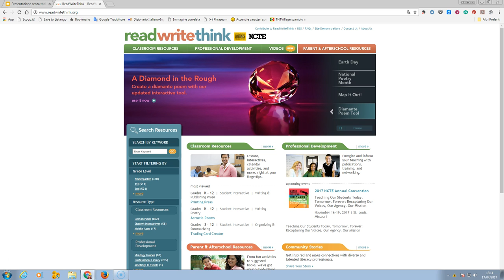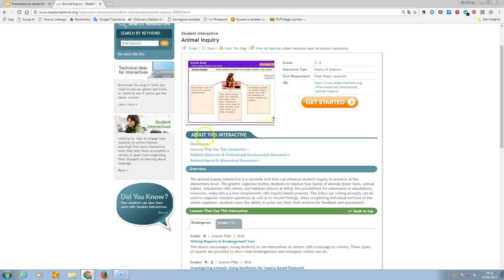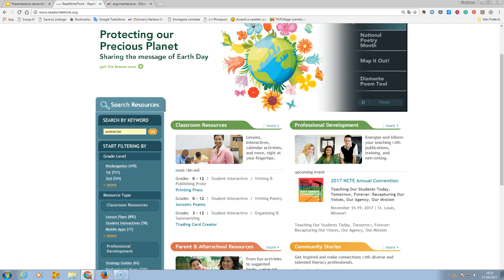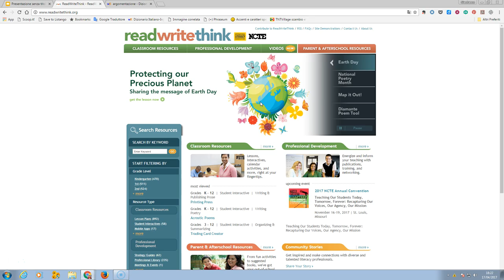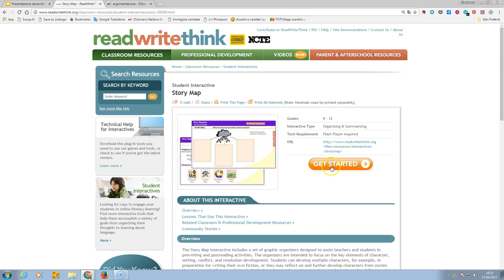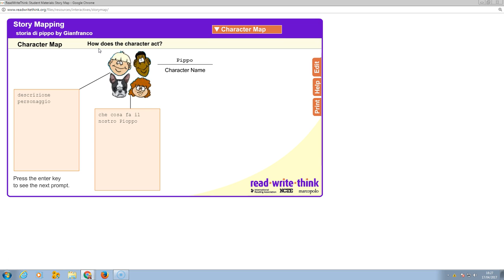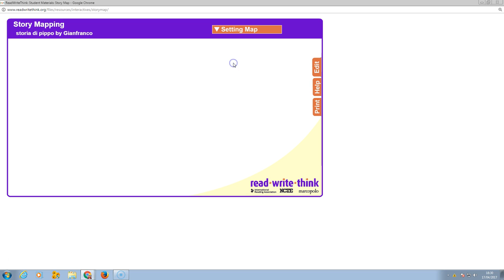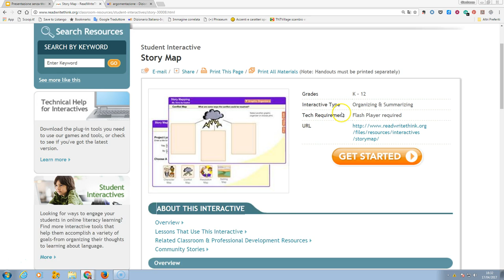Video Tutorial StoryMap readwritethink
Video tutorial in italiano su Story Map, applicazione della suite readwritethink per costruire la struttura di una storia attraverso la descrizione di: personaggi, conflitto, soluzione, ambientazione.
Nel video tutorial viene illustrata la piattaforma readwritethink, illustrato il funzionamento molto semplice di StoryMap. StoryMap è free come tutte le altre applicazioni di readwritethink, molto semplice da utilizzare, particolarmente indicata per gli studenti più piccoli e utile per lo storytelling.